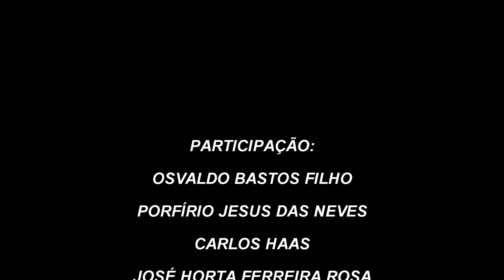226 A Simbologia do Trinta e Três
A formação do Ser Humano e a formação do Corpo Humano se confundem, astrologicamente, com o número 33!
Três mais três é trinta e três!
Uma primeira noção desta informação simbólica do 33 é que além da idade de Cristo ser propagada como sendo 33 anos, a maçonaria tem 33 graus de conhecimento e a coluna vertebral do corpo humano tem 33 vértebras! Além do clássico doutor: “diga 33!” (kkk)
E no topo da coluna vertebral dos corpos dos vertebrados, encontramos a glândula pineal comandando toda a neurotransmissão através dessa espinha dorsal, que é a primeira parte a ser formada, tanto na cosmogonia quanto na embriologia.
Claro que antes do esqueleto ser formado, tem que haver o sistema que o constrói (3 mecânicas), ou agentes construtores da máquina (corpo) e das funções da máquina (planta).
Tudo isso é muito rico de informações vitais e existem mil maneiras de abordagem deste tema.
3 mecânicas fazendo + 3 mecânicas desfazendo = 33 esta é uma sugestão conclusiva desta primeira parte aqui apresentada.
Mas, a espinha dorsal do assunto já está delineada pelo Racional Superior da Terra!
E a Base do Conhecimento vai sendo revelada para todos, porque está gravada em nós mesmos! Basta a pessoa se conhecer, pelo desenvolvimento do raciocínio!